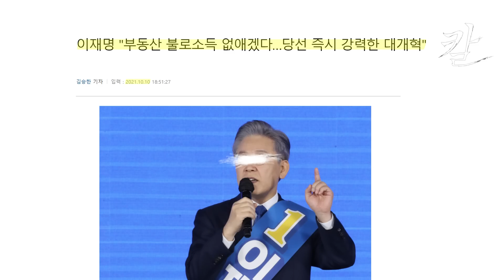불로소득 환수한다는 이재명, 자기는 집 팔아서 불로소득 20억 번다는데?